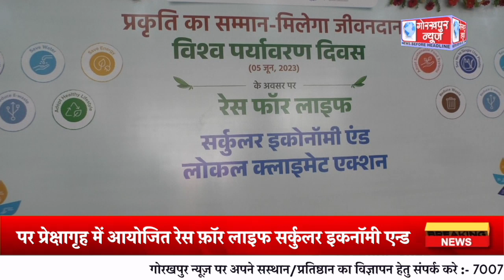मुख्यमंत्री योगी आदित्यनाथ ने विश्व पर्यावरण दिवस के अवसर पर प्रेक्षागृह में आयोजित रेस फ़ॉर लाइफ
मुख्यमंत्री योगी आदित्यनाथ ने विश्व पर्यावरण दिवस के अवसर पर प्रेक्षागृह में आयोजित रेस फ़ॉर लाइफ सर्कुलर इकनॉमी एन्ड लोकल क्लाइमेट एक्शन  के कार्यक्रम में लिया भाग,लोगो को दिलाया पर्यावरण संरक्षण का शपथ,कहा इस साल 35 करोड़ पौधा लगाने का रखा गया है लक्ष्य,सभी को करना होगा पौधारोपण